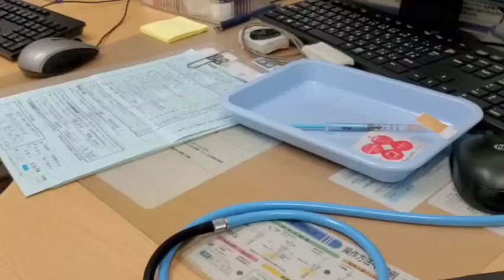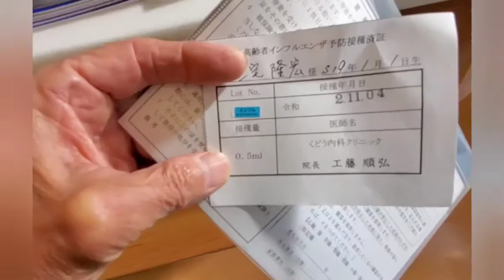注射はいや❗ 目指せ100才健康寿命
当然コロナには効かない😢
1500円でした。
未だのお方ぼつぼつやられては、、、